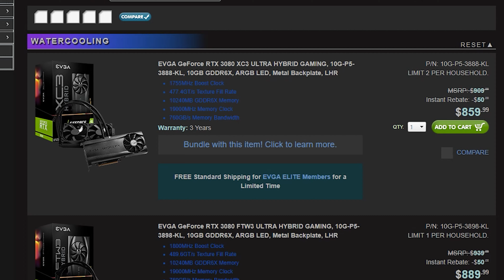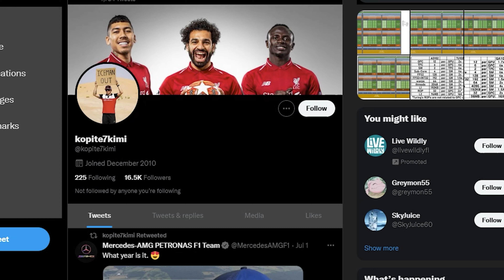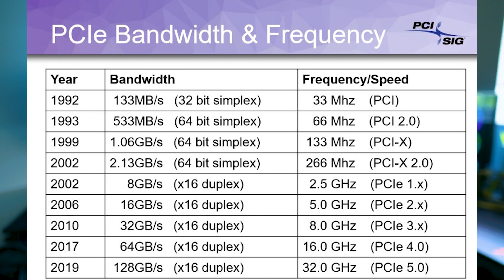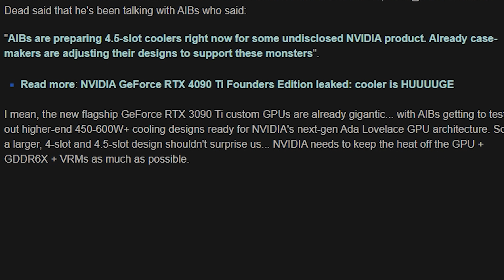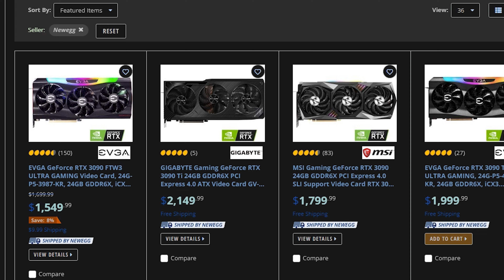Nvidia 40 series NEWEST INFO! SPECS, RELEASE DATE & PRICING!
We have some very JUICY INFO on NVIDIA's 40 series Graphics cards! This will Reveal GeForce RTX 40 series specifications, release date info and what kind of power supply that we may have to use if you choose to upgrade or build a PC based on and Nvidia's 4000 series. Known leaker such as Kopite7kimi (Kopite4Kimi) also mentions interesting info of what we can expect coming up for NVIDIAs  next generation of GPUs.

Where to Purchase GPUs

GIGABYTE GeForce RTX 3080 Ti Vision OC 12G Graphics Card

  Gaming GeForce RTX 3090 Ti

GIGABYTE AORUS GeForce RTX 3070 Ti

 ASUS ROG Strix NVIDIA GeForce RTX 3080 Ti OC

CAMERA GEAR:

➡️Sony NEW Alpha 7S III
➡️Sony E-Mount FE 24MM
➡️Memory Card
➡️Spare Battery
➡️Neewer 79 Inches Carbon Fiber Tripod
➡️Rode VideoMic Pro
➡️Extended Microphone Wire
➡️Microphone Stand
➡️Studio Lights
➡️3 Axis Stabilizer

PROCCESSOR:
 AMD threadripper 3970x

CPU COOLER:
DEEPCOOL Castle 360EX

GPU:
MSI gaming geforce rtx 2080 TI

POWER SUPPLY:
Corsair RMx series 1000w power supply

➡️Corsair K100 KB